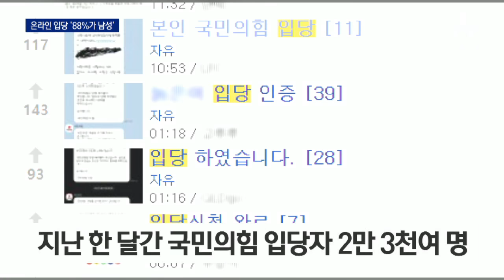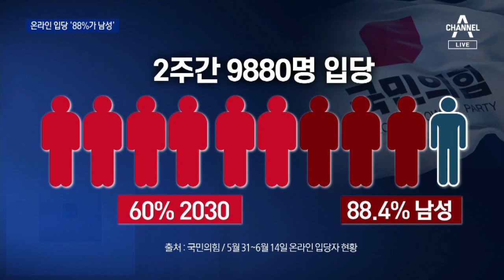[단독]2030 남성이 몰린다…국민의힘 온라인 입당 88% | 뉴스A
[단독]2030 남성이 몰린다…국민의힘 온라인 입당 88%

이준석 이전과 이후 국민의힘 분위기가 확 바뀌었습니다. 최근 2주 동안 만 명에 가까운 사람이 온라인으로 입당했는데, 그 중 60%가 30대 이하였습니다. 기존 당원의 70%가 50대 이상인 걸 감안하면 놀라운 변화인데요. 온라인으로 새로 입당한 이의 90%가 남성이라는 점도 눈에 띕니다. 이들은 대선 경선에서 당원 투표권도 갖게 됩니다. 정하니 기자입니다.

〈평일〉
09시 20분 김진의 돌직구 쇼
12시 00분 뉴스A 라이브
17시 20분 뉴스TOP10
19시 00분 뉴스A

〈주말〉
12시 10분 토요랭킹쇼·뉴스A 라이브
19시 00분 뉴스A

〈평일〉
08시 00분 라디오쇼 정치시그널 (유튜브 라이브)
08시 50분 김진의 돌직구 쇼
10시 20분 김진의 더라방 (유튜브 라이브)
12시 00분 뉴스A 라이브
15시 50분 강력한 4팀
17시 20분 뉴스TOP10
19시 00분 뉴스A

〈주말〉
12시 00분 토요랭킹쇼·뉴스A 라이브
17시 40분 뉴스TOP10
19시 00분 뉴스A